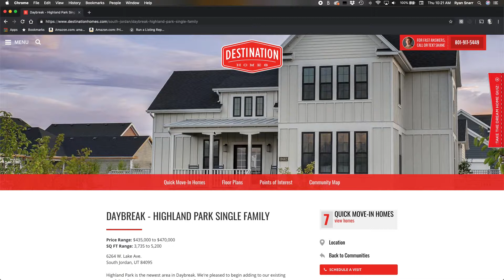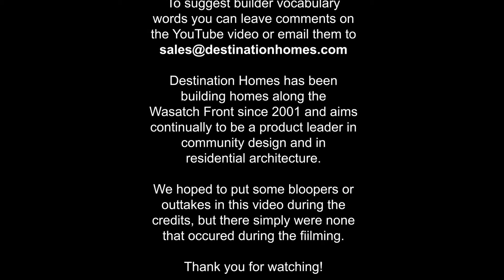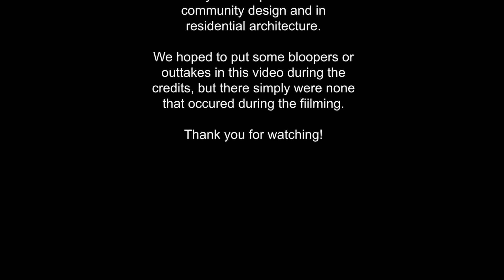Builder Vocabulary with Destination Homes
Ryan and John discuss some commonly used builder vocabulary words.